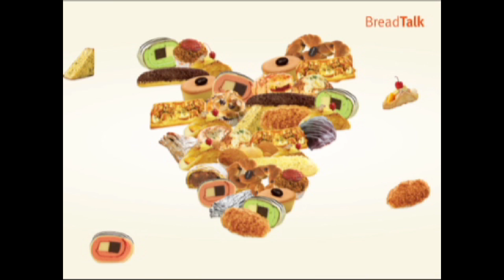Breadtalk The One You Love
The One You Love for BreadTalk's Campaign (Concept)